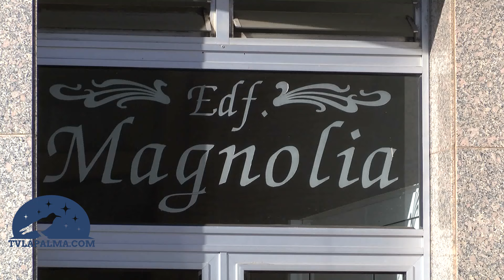Desalojan a ocho familias de un edificio que se hunde en Los Llanos de Aridane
Ocho familias que tienen su vivienda en el 'Edificio Magnolia' del número 40 de la calle Manuel de Falla, en el populoso barrio de Aragual, en Los Llanos de Aridane, han tenido que ser desalojadas ante el peligro de que su inmueble se hunda como consecuencia de graves daños en los pilares.
Se trata de un edificio relativamente nuevo, construido hace tres décadas, que en sus bajos tiene una entidad bancaria y una peluquería.
Los daños se han detectado en el sótano, que no está ocupado, pero donde, según han informado técnicos a TVLaPalma.com, se han detectado graves daños estructurales, que afectan a los pilares de la construcción.
Hemos hablado con una de las vecinas desalojadas, Esperanza Acosta, quien nos expresó su preocupación por el desconocimiento que aún tienen de la situación actual del edificio.
Como medida preventiva el Ayuntamiento de Los Llanos de Aridane ha aconsejado el desalojo de esas ocho familias, integradas por unos 20 miembros, que hasta el momento se están hospedando con familiares.
Su alcaldesa, Noelia García Leal, señaló a nuestras cámaras que la situación se puso en conocimiento del Consistorio recientemente, y que los informes técnicos son los que han aconsejado el desalojo hasta que se tomen medidas.